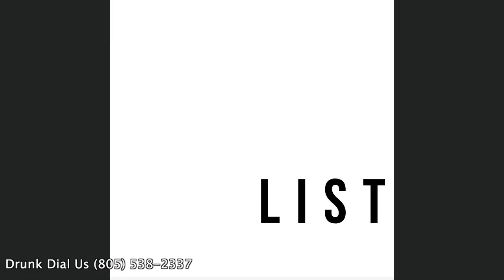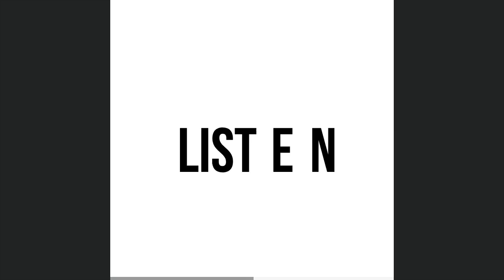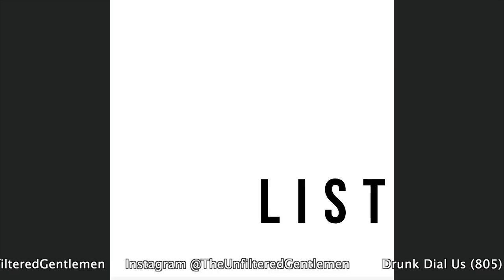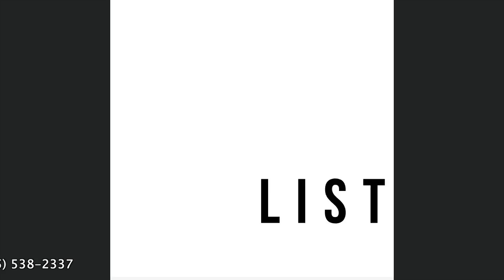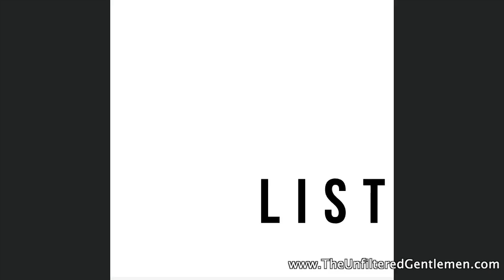Batch243: HenHouse The Walrus is Paul, Hidden Springs Upside Down & Eagle Park's Bowie's Space Suite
Cheers and musical beers! We're so excited for our friend Derek, aka flex_me_a_beer on the gram, to join us! There are some music-themed beers, we're planning St. Patrick's Day, Flex teaches us how to arm wrestle, and who knew pineapple upside-down cake could be so alienating?

Greg kicks off the hydration with a review of The Walrus is Paul, an IPA from HenHouse Brewing that is chock full of conspiracy.

It's been almost a year since everything shut down; we reflect on how that's changed our drinking habits (like not Ubering for a year). Flex talks about his short-lived arm wrestling career, and teaches us Californian's what a basement is. He also discusses working at a grocery store for St. Patrick's Day and tells us about a beer membership that every beer lover would want to join. Ally talks about her trip to Embolden Beer Co in San Diego and researches some new beer. The crew discusses their plans for the greenest day of the year.

Flex reviews Eagle Park Brewing's Bowie's Space Suite: Nelson edition. A very juicy IPA featuring Nelson hops as the main event.

We have a new segment: Beer Faults and Adjuncts. It's everyone's chance to let us know what we did wrong. Greg corrects our info about Pyramid Brewing, and Flex gives them a call with bad news.

Ally reviews a dessert beer from Hidden Springs Ale Works, The Upside Down. This sparks a massive debate on pineapple upside-down cake. Do you like it? And should it be single-serve or made for many people?

In Booze News:
•Deschutes Brewery Acquires Neighboring Boneyard Beer in Bend, OR, but doesn't want their side hustle.
•AB launches Budweiser Select, a low cal low ABV version of the macro beer.
•Boston Beer ups the ABV game with the release of Truly Extra, an 8% hard seltzer.
•A drunk driver manages to blow over 9 times the legal limit.

Our Old Timey Word of the Week: "Bung Your Eye." Use it on social media and tag us for a shout-out!

Cheers to Pompano Beach, FL, for being our top listening city for last week!